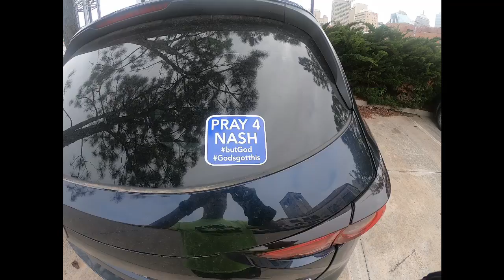Run 77: Episode #2 Oklahoma County